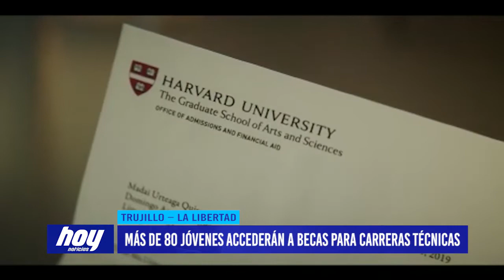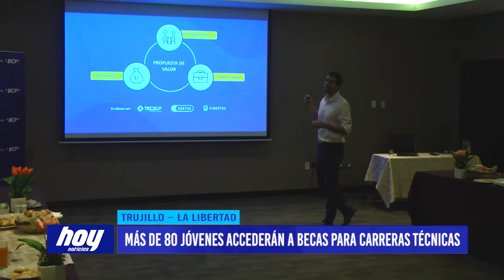Más de 80 jóvenes accederán a becas para carreras técnicas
Más de 80 estudiantes de Lima, Arequipa y Trujillo accederán a becas técnicas.
Un programa que busca reconocer la excelencia académica de los jóvenes. Entérate cuáles son los requisitos y fases de selección.
Una forma de reconocer el talento y la excelencia académica de decenas de jóvenes que no cuentan con los recursos económicos necesarios. Se trata de becas BCP - Carreras Técnicas otorgará más de 80 becas a alumnos de secundaria que hayan egresado en 2018 o estén por egresar este año.